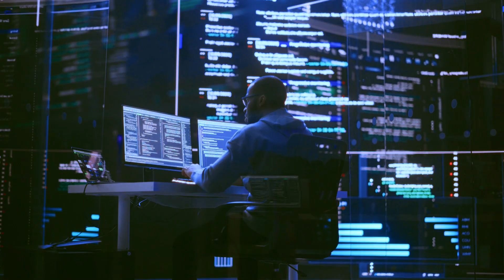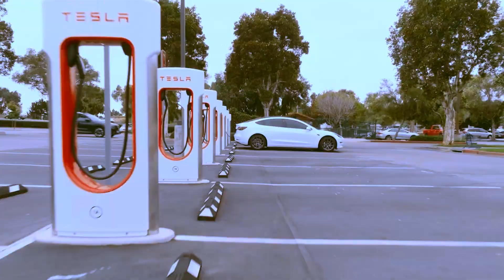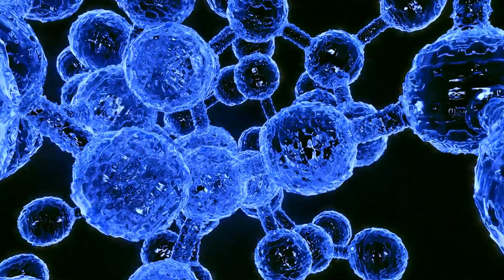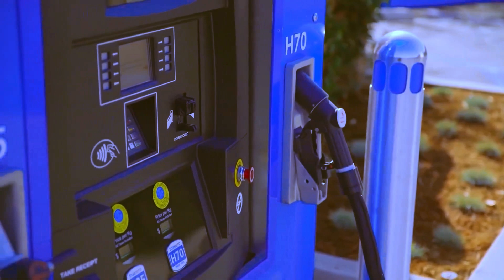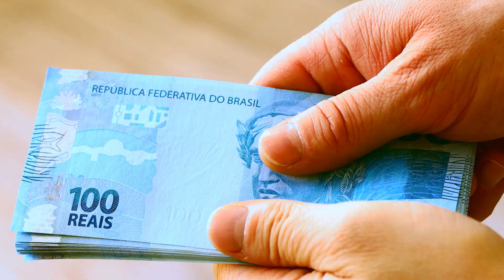HYDROGEN NIGHTMARES: ARE HYDROGEN CARS SAFE TO DRIVE?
Dive into the explosive reality of hydrogen cars! Unravel the hidden risks and safety concerns in our latest video, "Hydrogen Nightmares: Are Hydrogen Cars Safe to Drive?" Buckle up for a shocking journey into the world of hydrogen vehicles!